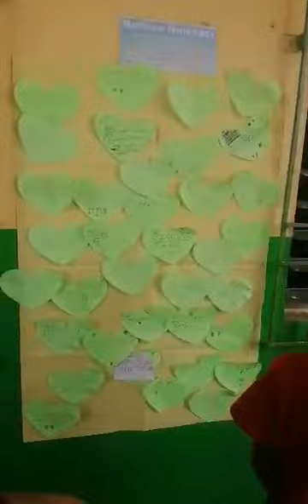mga magaaral Kanya kanyang sulat sa kanilang hugis papil na puso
Mga magaaral celebrating valentines day#AAfamilyVlogs